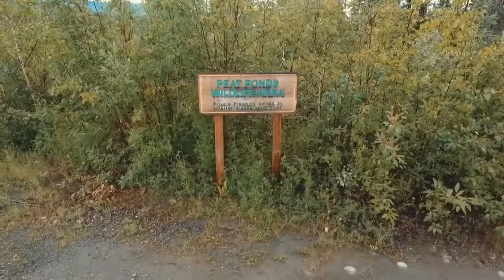The Dictates of Life, in Alaska Ponds and birds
D.O.L.I.A And Aerial Alaska Presents